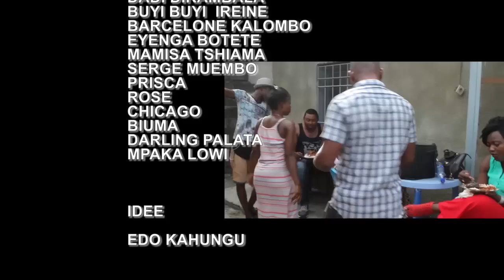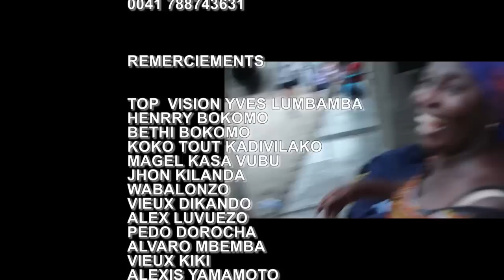ELATELI YA BA MAMAN Vol 4 Fin Nouveauté 2017,Ebakata,Alain,Barcelon,Mamisa,,Koko Bilali